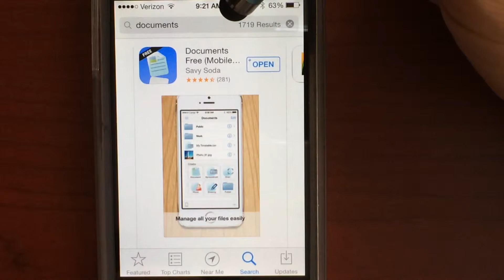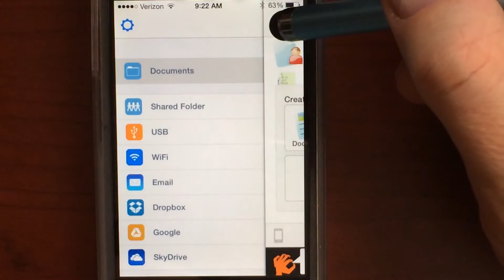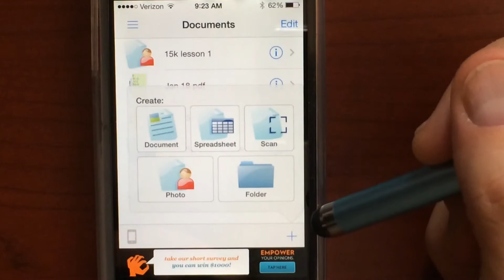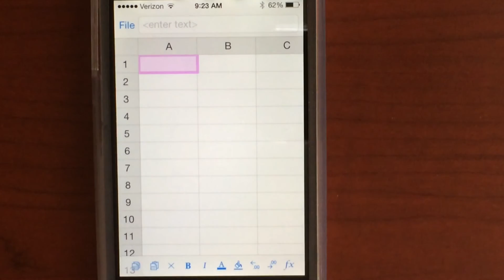Documents App Review: Top Business Mobile Office Suite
This is a documents mobile office app that is a must-have for work. Manages spreadsheets and files both with this app and online. Your files can be opened with Microsoft Excel, Word, TextEdit, Notepad, and Apple Numbers. Integrates with Google Documents, Dropbox, and your SkyDrive account.